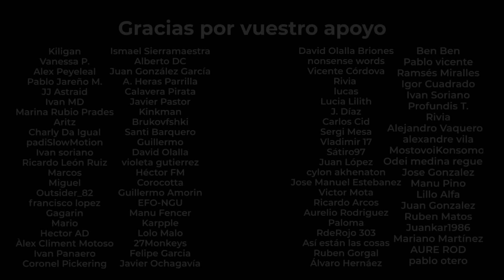LECCIÓN MAGISTRAL de BUKELE en la ONU